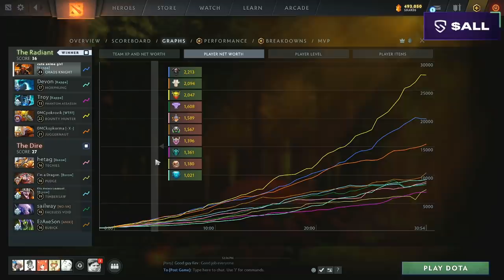Chaos Knight's Impact Is As Big As Gandhis? - Bulldog CK Gandhi Build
ADMIRALBULLDOG CHAOS KNIGHT MID GANDHI BUILD CK FUNNY DOTA MEMES DOTA MOMENTS TROY SUPPORT JENYA POKROVIK